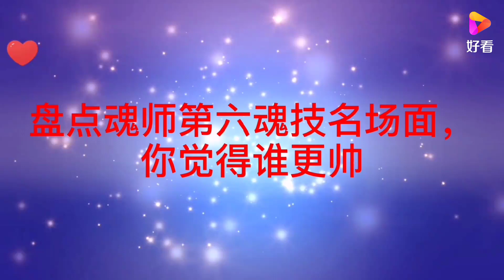斗罗大陆：十位魂师的第六魂技名场面，你觉得谁更帅